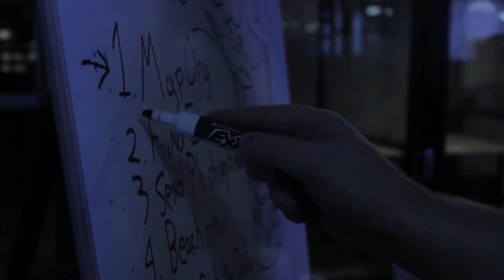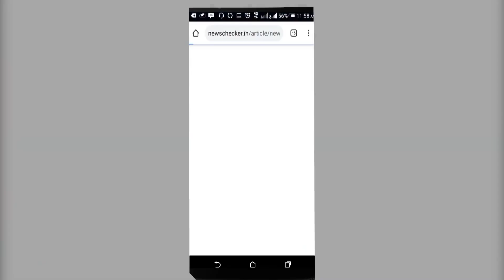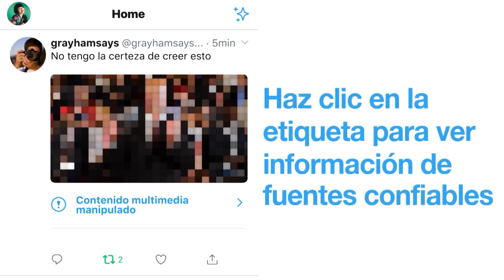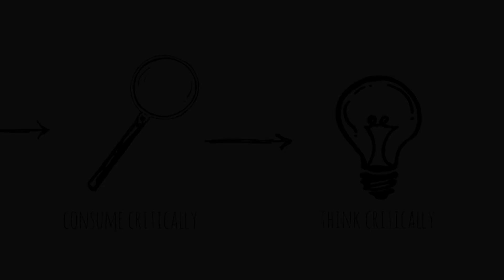Empresas tecnológicas contra las Fake News